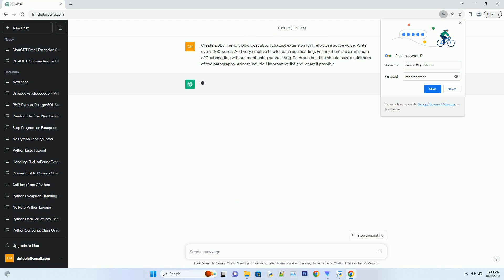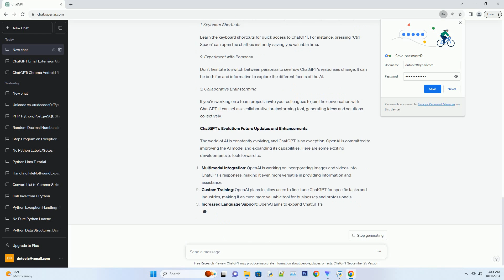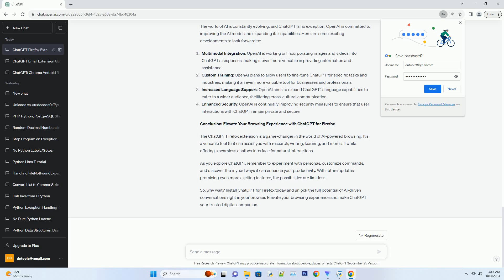chatgpt extension for firefox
# title: unleashing the power of chatgpt: your ultimate guide to the firefox extension
# in today's digital age, chatbots and ai-powered assistants have revolutionized the way we interact with technology. these intelligent systems have found their way into various applications, making our online experiences more efficient and productive. among these ai marvels, chatgpt stands out as a remarkable language model developed by openai. and now, it's accessible in an even more convenient way with the chatgpt extension for firefox.
# in this comprehensive guide, we'll explore the chatgpt firefox extension and its capabilities. from installation to practical applications, we'll delve into the world of ai-driven conversations and discover how this extension can elevate your browsing experience.
# unlocking chatgpt's potential: installation and setup
# before we dive into the exciting possibilities of the chatgpt extension, let's start with the basics: how to install and set it up.
# installation
# getting started with chatgpt on firefox is a breeze. simply follow these steps:
# open your firefox browser.
# go to the firefox add-ons page.
# search for "chatgpt" in the search bar.
# click "install" next to the chatgpt extension.
# once the installation is complete, you'll see the chatgpt icon in your browser toolbar.
# setup
# now that you have chatgpt installed, it's time to set it up to suit your preferences:
# 1. choosing a persona
# chatgpt allows you to select from various personas like "assistant," "professional," or "comedian." each persona imbues the ai with a different tone and style. whether you want serious answers or a touch of humor, there's a persona for you.
# 2. language preferences
# you can configure chatgpt to use a specific language or dialect. this feature is invaluable if you're conversing in a non-english language or require regional variations.
# 3. custom commands
# the chatgpt extension offers the option to create custom commands. these commands enabl ...